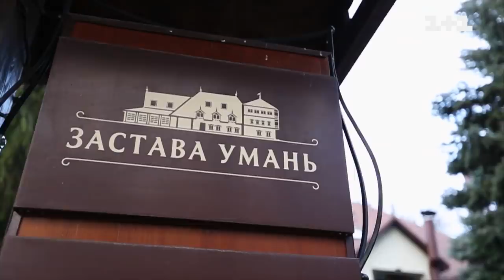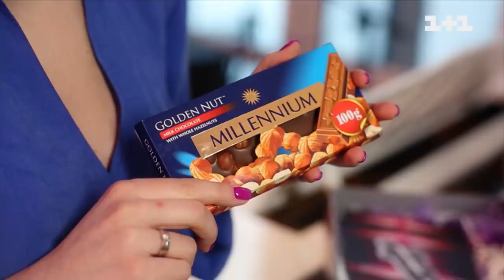Юля Штоля — "When We're High" — выбор вслепую — Голос страны 12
Юля Штоля исполнила песню "When We're High" певца LP на слепых прослушиваниях в 4 выпуске 12 сезона Голоса страны. Смотрите онлайн главное песенное шоу Голос страны 12 сезон 4 выпуск от 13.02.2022 – выбор в слепую.

Добро пожаловать на официальный канал вокального шоу Голос Країни.
На канале вы найдете выступления лучших вокалистов Украины и мира, которые через сито отборочных раундов - слепые прослушивания, бои и нокауты - борются за приз лучшего вокалиста страны и любовь миллионов телезрителей!

Голос країни, который стартовал  23 января 2022 это уже 12 по счету сезон шоу, в котором лучшие таланты страны и не только уже на этапе слепых прослушиваний сразятся между собой за право стать частью команды одного из звёздных членов жюри: DOROFEEVA, ПТП, Ольга Полякова, Святослав Вакарчук.

Хочешь больше интересных видео от любимых телеканалов? Заходи на Киевстар ТВ и наслаждайся просмотром лучших фильмов, сериалов и шоу